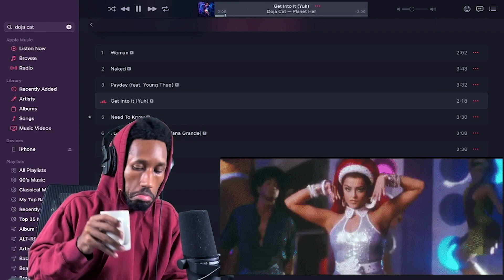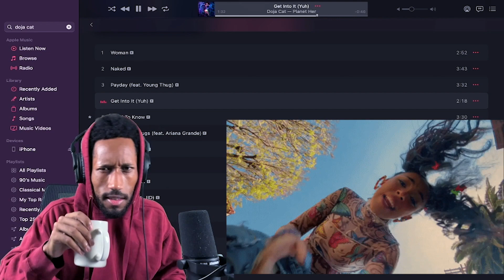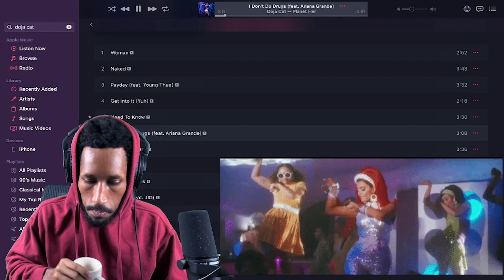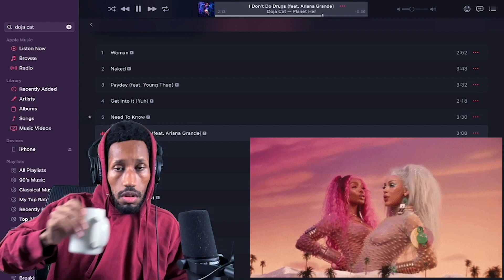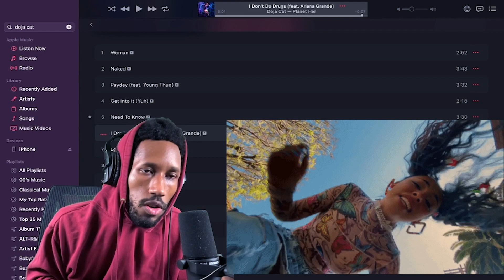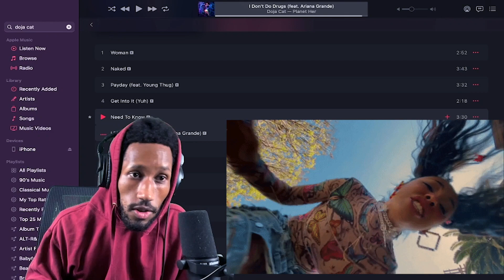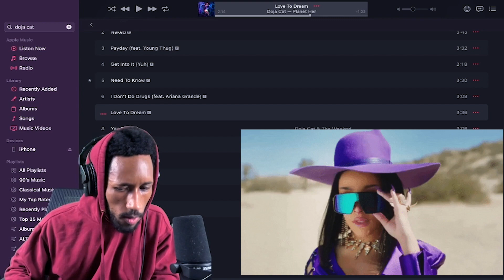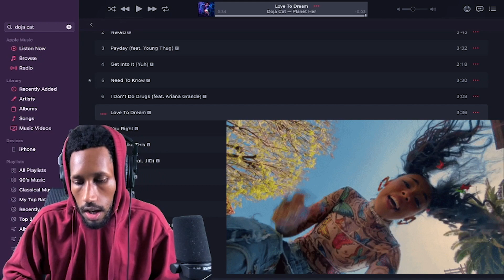Doja Cat- "I Don't Do Drugs" (Feat. Ariana Grande) & "Love To Dream" | Planet Her Reaction!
Don't Be Shy, Say Hi: Insta & Twitter: @yungestilos

Timestamps
1. Get Into It (Yuh) 0:25
2. I Don't Do Drugs Ft. Ariana Grande 4:49
3. Love To Dream 13:04